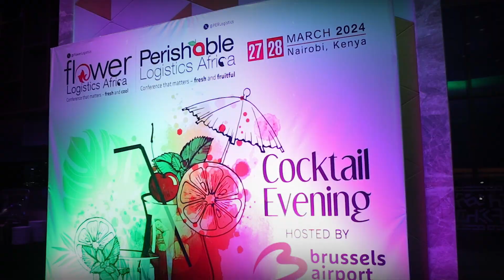Tales from FLA-PLA '24: Philip Mutooni of Avocado Exporters Association of Kenya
Philip Mutooni, CEO, Avocado Exporters Association of Kenya, spoke to Logistics Update Africa at the recently concluded Flower & Perishable Logistics Africa in Nairobi, Kenya
🥑 Tune in for an exclusive interview with Philip, straight from Perishable Logistics Africa 2024! 🌍 Philip shares insights into his favourite fruit/vegetable, reminisces about childhood memories tied to it, and reveals the perfect time to cut avocados for optimal freshness. Plus, hear about his experience at PLA2024 and find out who he thought was the standout speaker at the event. Don't miss out on this engaging conversation!